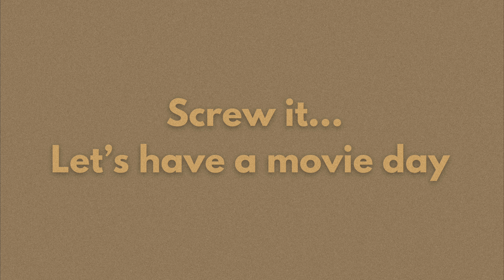Reece Crawford - Screw it... let's have a movie day